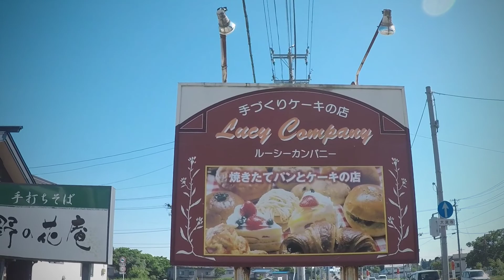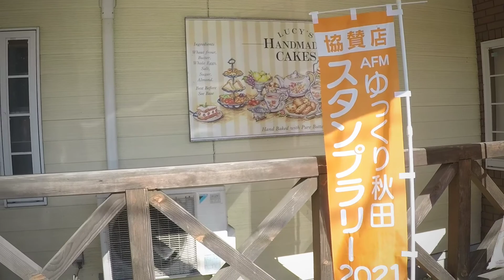ルーシーカンパニー角館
秋田県仙北市角館にあるルーシーカンパニーさんの角館バーガーを食べてみました。